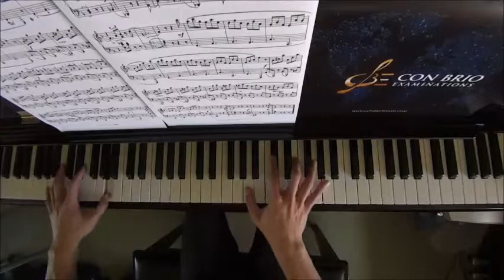Con Brio Exam (CBE) Grade 5 Gurlitt Op.172 No.3 Impromptu Performance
Grade 2: No.6
Grade 3: No.1, 8, 10, 14, 17
Grade 4: No.2, 4, 5, 7, 11, 12, 13, 15, 16, 19
Grade 5: No.3, 9, 18
Grade 6: No.20

WeChat: alanchan1024